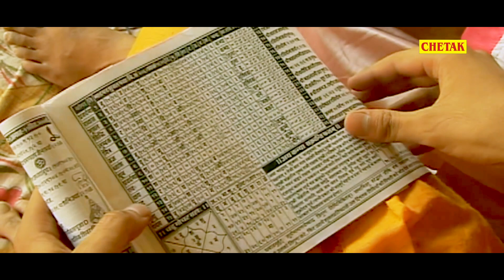बिना सुने नहीं रह पावोगे ये तेजाजी भजन |Latest TejaJi Bhajan| Superhit Teja Ji Song|Gajendra Ajmera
बिना सुने नहीं रह पावोगे ये तेजाजी भजन |Latest Teja Ji Bhajan| Superhit Teja Ji Song |Gajendra Ajmera

Song - Tejaji Jhule Palane
Album - Tejaji Bhajan 2023